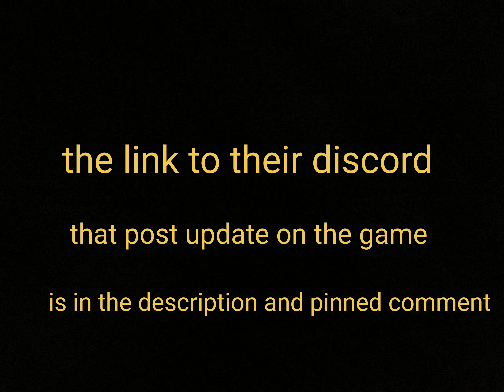A NEW ROBLOX POKEMON GAME IS COMING OUT LIKE DOODLE WORLD AND LOOMIAN LEGACY